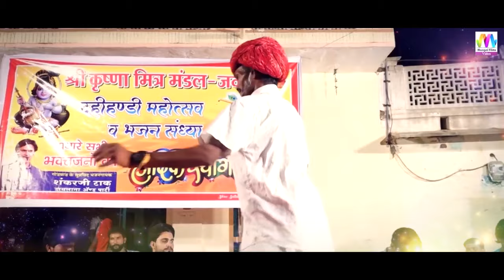सती मां रमता पधारो - सती माताजी का सुन्दर भजन | Shankar Tak | Jawali Live | Sati Maa Ramta Padharo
☛Song                :-  Sati Maa Ramta Padharo  - सती मां रमता पधारो
☛Album             : - Dahihandi Mahotsav Jawali Live
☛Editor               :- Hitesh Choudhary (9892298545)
☛Music Label    :- Mangal Film Production
☛Category          :- Devotional
☛Sub Category  :- Shiv Ji Bhajan
☛Singer               :- Shankar Tak